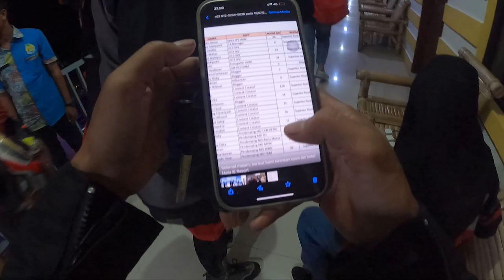MATAHARI DI SABANG SEAKAN TELAT TENGGELAM || MAKAN DAN PENGINAPAN KITA DI SABANG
DAILY EXPLORER CB150X SABANG ACEH BERSAMA VLOGGER DAN BLOGGER PART 4